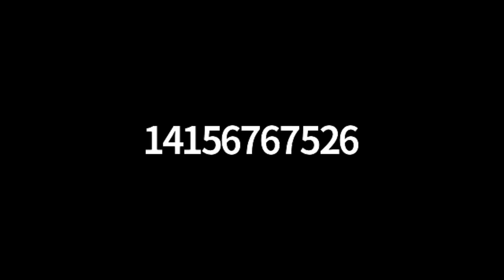Causal Modeling Reading Group - 01/29/22